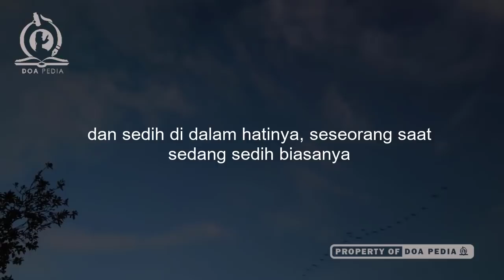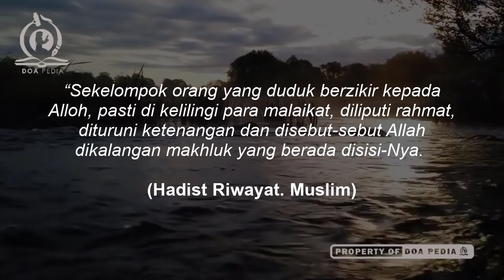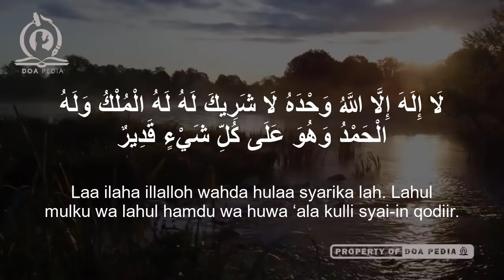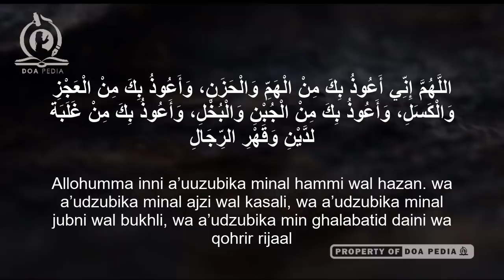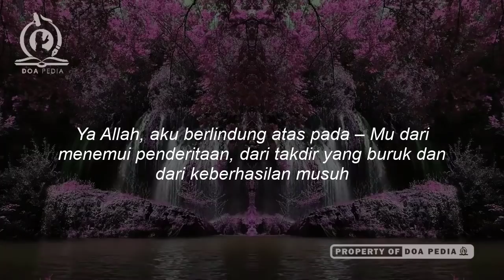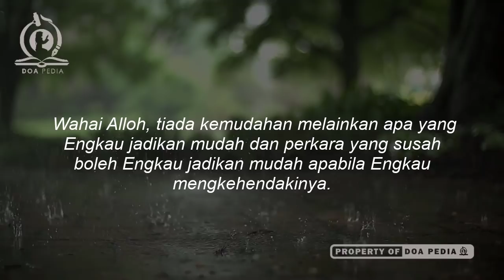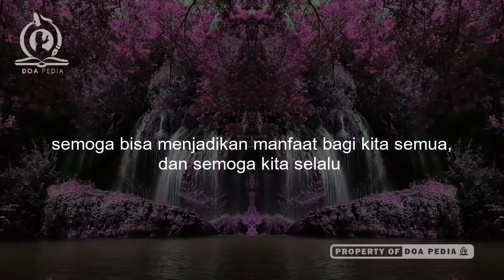Zikir Penenang Hati, Hapuskan Kegelisahan dan Kegalauan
Inilah zikir penenang hati gelisah, zikir penenang hati dan pembawa rezeki, zikir penenang hati taubat nasuha serta zikir penenang hati hasbi rabbi yang merupakan dzikir penenang hati sesuai sunnah. Yuk simak doa agar hati tenang menghadapi masalah berikut ini!